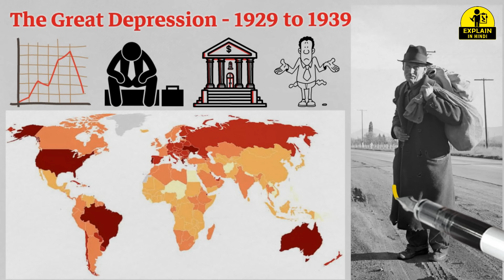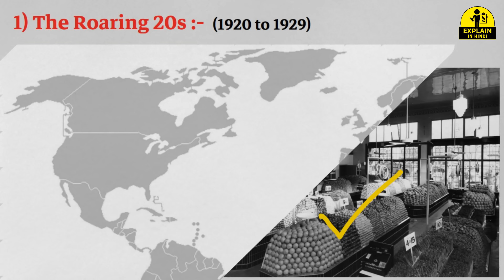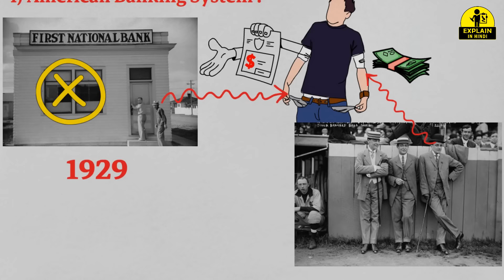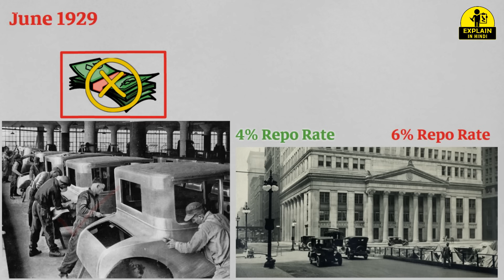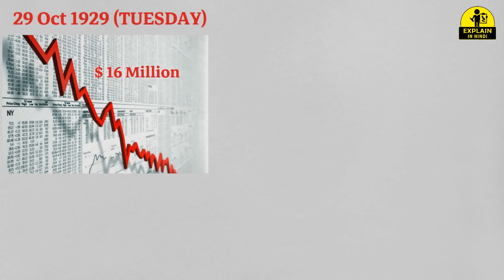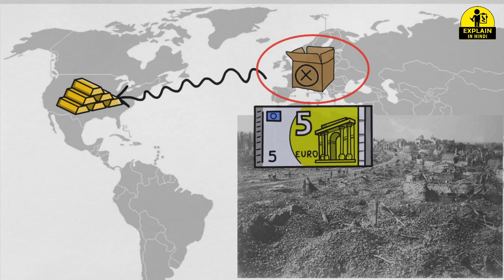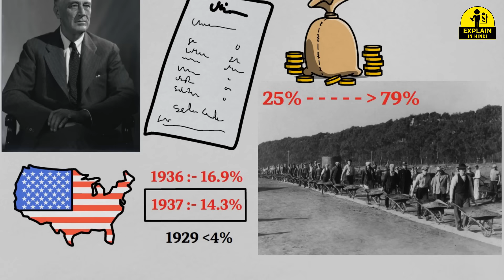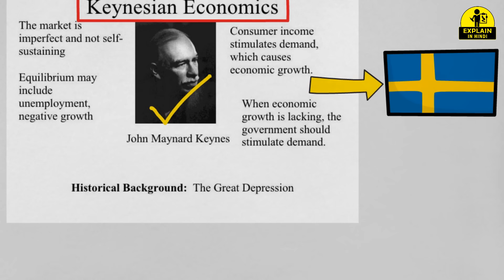History of the Great Depression & Stock Market Crash of 1929 | 1929 की मंदी का इतिहास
The Great Depression of 1929 is longest economic depression in modern history 1929 to 1939. because industrial production and its prices were reduced, unemployment on a large scale, thousands of banks went bankrupt, And such a recession had never come before.

So today in this video, I will try to explain the complete history of The Great Depression of 1929, What is The Great Depression? How Great Depression start? What were the different reasons for the arrival of The Great Depression? How did The Great Depression affect the world? How did the world come out of this Great Depression? What changes came in the world after this Great Depression and what was the effect of this Great Depression on India? All that and apart from this you will get to know a lot more about history, so stay with me till the end of the video.

So this Great Depression, although it started in the year 1929, but before the year 1929, many events had happened in the world, the results of which were found in the year 1929. So what were those events?

1) The Roaring 20s,
2) Overproduction,
3) US Stock Market,
4) American Banking System,
5) Self-reliant Campaign,
6) Laissez Faire Capitalism & more.